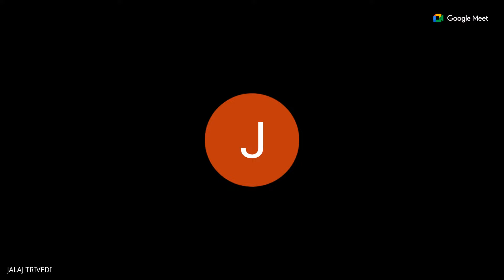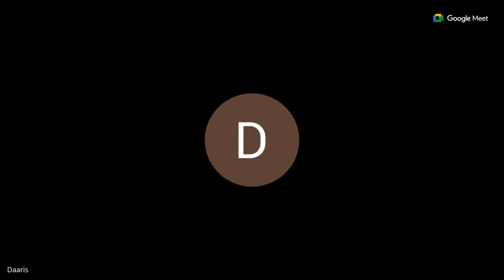Project Mentorship - Jan 2024